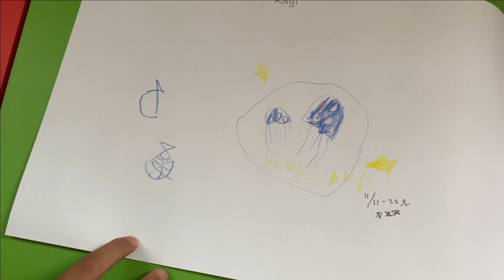WOW !!! RAYI PHOTOSHOOT YEARBOOK DI SEKOLAH PAKAI TEMA PAINTING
Semoga selalu dalam keadaan sehat yaaa..
tidak terasa sudah 1 semester Rayi sekolah TK.
nah kegiatan di sekolah kali ini yaitu photoshoot untuk yearbook memakai tema painting, seru deh..
nonton videonya sampai selesau yaa sobat..
Official FAIHA RAYI
Hari  Tayang
Selasa dan Jum'at